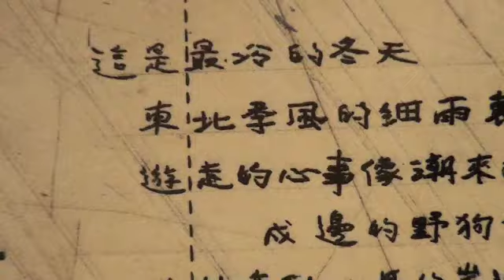非池中藝術網│雅逸藝術中心：潘仁松-個展開幕花絮影片